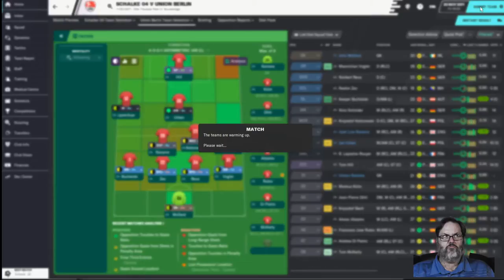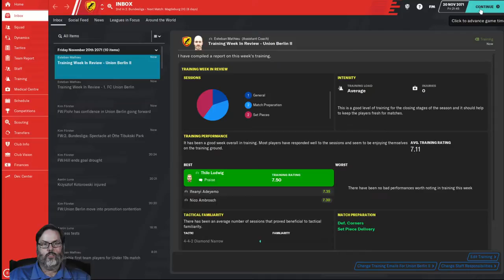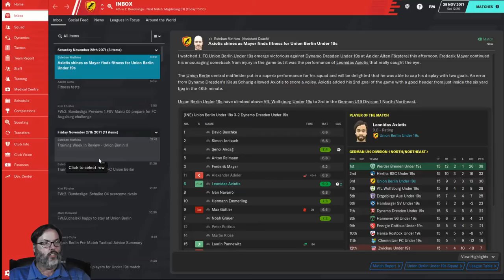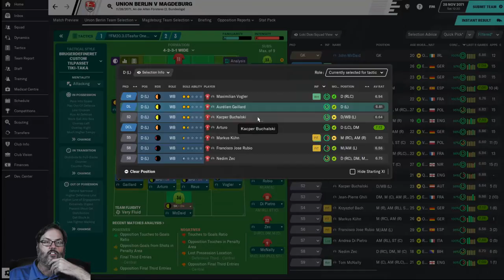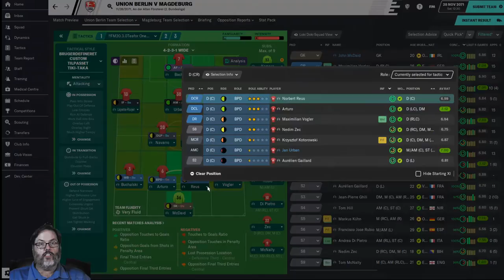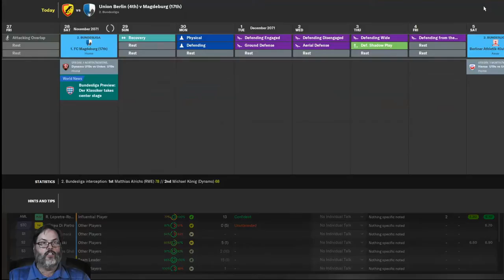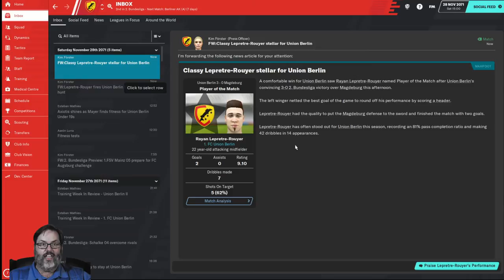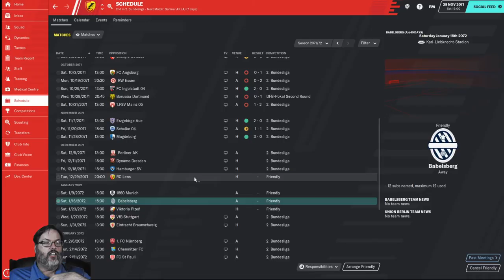FM20 Journeyman/Climbing the Ladder - Union Berlin/Ep. 12 - We Try the New Tactic